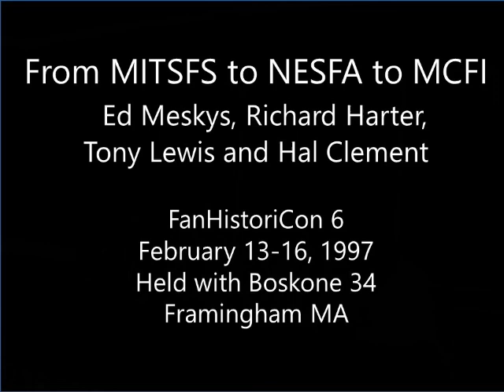FanHistoriCon 6 (1997) - From MITSFS to NESFA to MCFI - Meskys, Harter, Lewis and Clement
FanHistoriCon 6 was held February 13-16, 1997 in conjunction with Boskone 34 in Framingham, MA. In this 35 minute excerpt of the panel "From MITSFS to NESFA to MCFI". Ed Meskys, Richard Harter, Tony Lewis and Hal Clement tell us stories of Boston area fandom from the Stranger Club in the 1940s, through area fandom's evolution by way of conventions, MIT and worldcon bids to NESFA and MCFI in the 90s. Beginning with the readers' club of the 40s and giving way to the more active projects of MITSFS and NESFA, the panel fondly remembers the people and pastimes that were the substance of Boston area fandom. Anecdotes mention well known names such as L. Ron Hubbard and Hugo Gernsback, the price of an interior illo from Amazing Magazine in the 1940s, and the storybook romance of Larry Niven and Fuzzy Pink. You'll learn the rules of the MITSFS game "Insanity", the originally proposed name for NESFA, the origins of Locus and much more. You'll even get a first hand report of why/how Hal Clement was "fired" from the Noreascon 1 committee. If you're interested in 20th century Boston fandom, here's your chance to listen to four of the folks that made it happen.

Thanks to the New England Science Fiction Society (NESFA) and Rick Kovalcik for providing the recording. Thanks to Eric Fleischer (aka Dr. Gandalf) for digitization. This recording is brought to you here by FANAC.org, the Fanhistory Project.